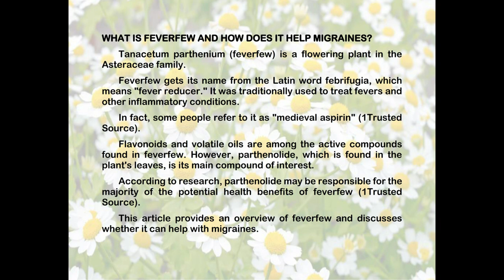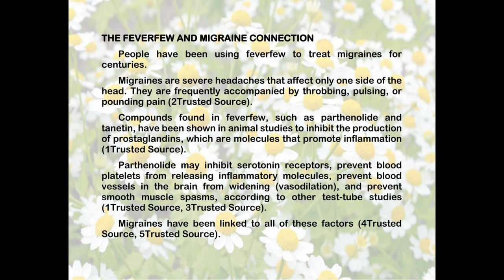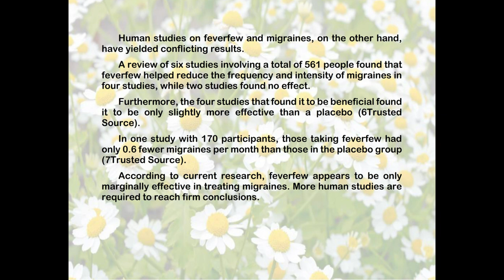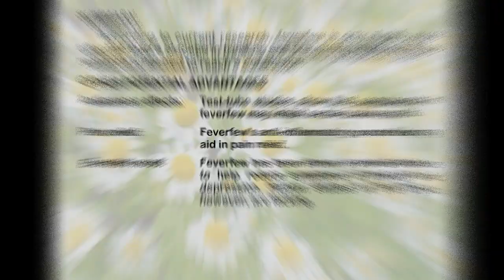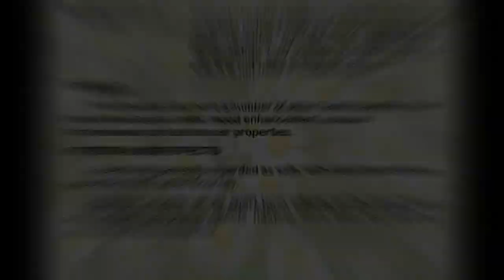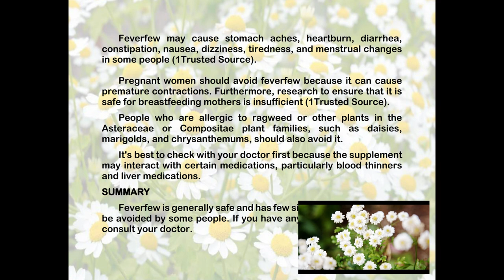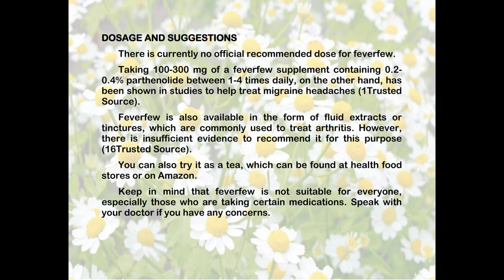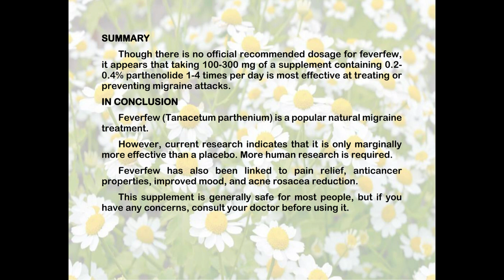Feverfew | What is Feverfew and How does it Help Migraines?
Tanacetum parthenium (feverfew) is a flowering plant in the Asteraceae family. Feverfew gets its name from the Latin word febrifugia, which means "fever reducer." It was traditionally used to treat fevers and other inflammatory conditions.